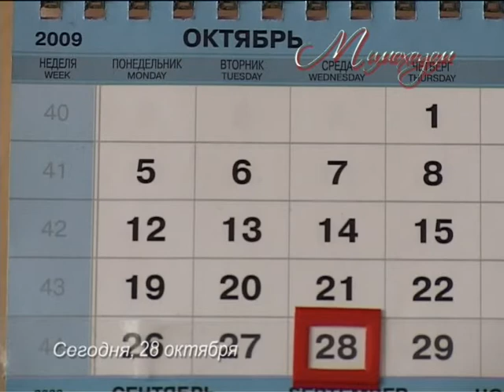"МИМОХОДОМ", 28 октября 2009 год. Автор проекта О. Дзиов